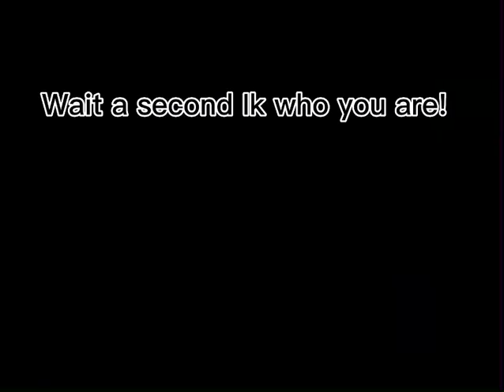The series season 2 chapter 1 (the power of the music)